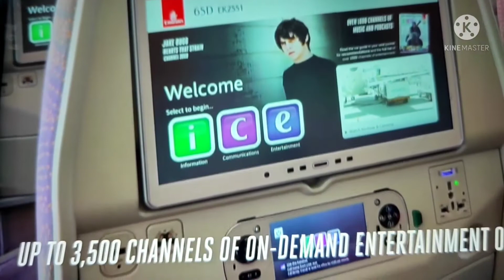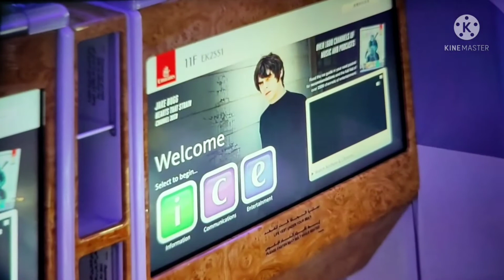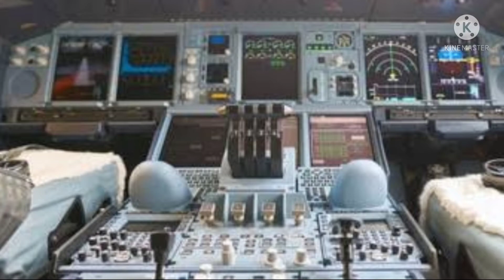ये है दुनिया का सबसे बड़ा और आलीशान PLANE LIVE LANDING AND INTERIOR आप भी हैरान रह जाओगे 😯amazing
*I instantly take action and delete it. There is never a need to strike a video down when you get it removed within the same day and keep the channel and yourself happy !!

*IMPORTANT :

if you want to remove a song or background or video in this content that you own on my channel please e-mail me at .I will respond within 24h Hours or less. There is never a need to strike a video down when you can get it removed within the same day and keep the channel and yourself happy !!